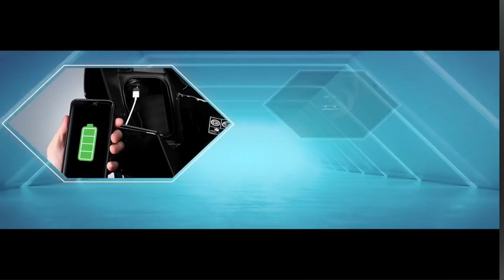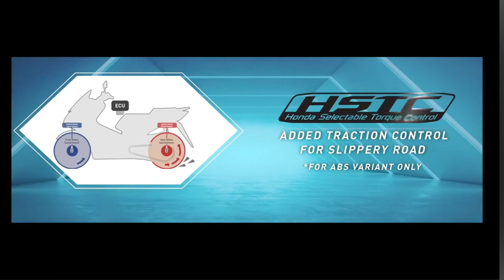Honda PCX160 inilabas na!!! PCX160 launch February 26, 2021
PCX 160 inilabas na!!!

ctto: Honda Philippines Inc

PROMO MARAMING FREEBIES PROMO na po ulit kami ngayong FEBRUARY 2021

Madali lang po kumuha sa amin ng ALL BRANDNEW HONDA Motor
 ( WALA REPO, walang secondhand, walang repo, walang seconhand ) ALL BRANDNEW

Requirements po sa Hulugan ay

*Proof ng Income nyo
*Kopya ng Billing nyo sa bahay o meralco (kahit sa iba nakapangalan OK lang)

Dito lang po kami nag iisa sa Honda Binan, Laguna katabi ni MCDO
'tapat ng Padis Point Binan' at wala na pong ibang lugar
Brgy san antonio binan Nasa gitna ng pavillion at perpetual school

Pwede po kau MAG MESSANGER iMESSANGER  for more details, Messanger

Calabarzon SUPER FEBRUARY PROMO FEBRUARY 2021 only

business
TMX SUPREMO Less 2000 sa CASH at DOWN
TMX 125 old only (ccgwhj) LESS 4000 sa CASH at DOWN
TMX 125 new model (ccgwhii) FREE Toda Kit Only no discount

matic
BEAT LESS 2000 sa CASH at DOWN
GENIO LESS 2500 sa CASH at DISCOUNT

solo
RS 125 LESS 1500 sa CASH at DISCOUNT

PROMO LOW DOWN ( discounted ) sa DOWNPAYMENT

BEAT ST minimum discounted DOWN = 5,200
BEAT CBS minimum discounted DOWN = 5,500
GENIO minimum discounted DOWN = 5,300

TMX125 old minimum discounted DOWN = 2,000
Supremo minimum discounted DOWN = 5,700

Naka SUPER PROMO po kami ngayong FEBRUARY 2021 only

*FREE 1 Year Initial Registration
*FREE ICC Customized Helmet
*FREE VIP Discount Card
*FREE Temporary Plate
*FREE 2 Years Warranty (solo and matic)
*FREE CTPL Insurance
*FREE Vip Service Plus (installment solo matic)
*FREE Raffle sa Motor
*FREE DOUBLE SHOCK sa SUPREMO
*FREE TRICYCLE KIT sa TMX125 2021

CHAT lang po kayo sa tanong o inquiries

MARAMI PANG PROMO,. MESSANGER lang